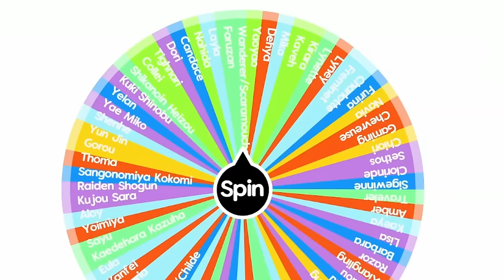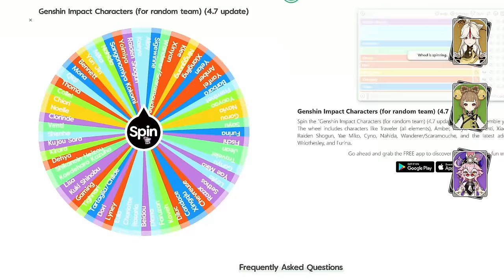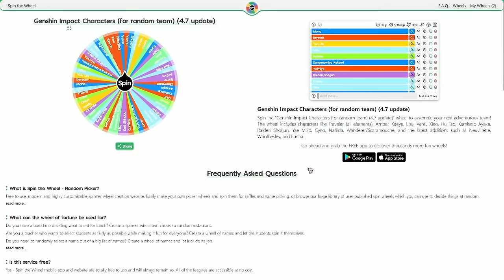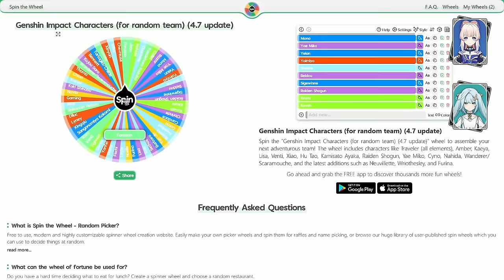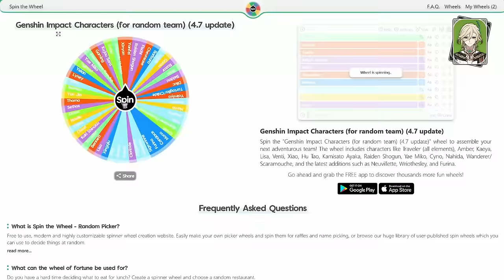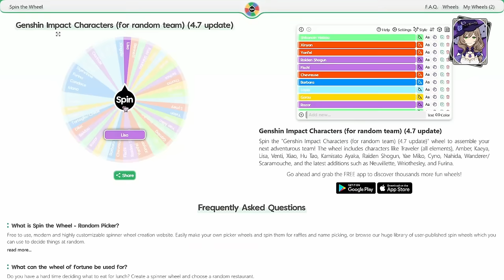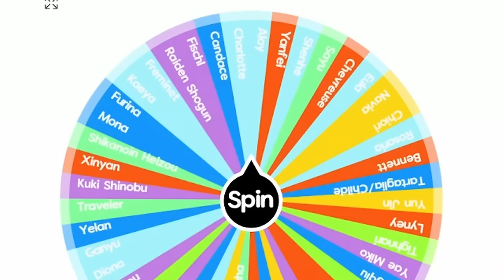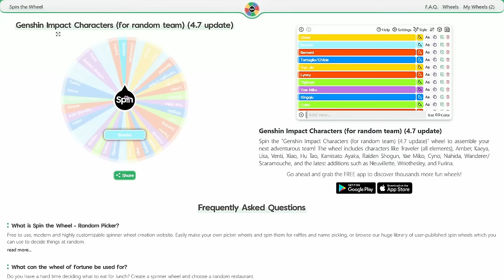How I beat the RANDOM Spiral Abyss challenge... | SPIRAL ROULETTE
We're taking on 4.7's Spiral Abyss with random teams in today's Spiral Roulette! With new characters like Clorinde, Sethos, and Sigewinne, can we manage to pull off a miraculous run against the hardest content in the game? Or...will Traveler somehow come to the rescue??

Spiral Roulette is a challenge run we take on every patch! We roll eight characters off a wheel for each floor, keeping each team exactly as we rolled them. Then we remove them from the wheel so we don't dupe, and we beat Spiral Abyss with those random teams. Yup, it's really that simple!